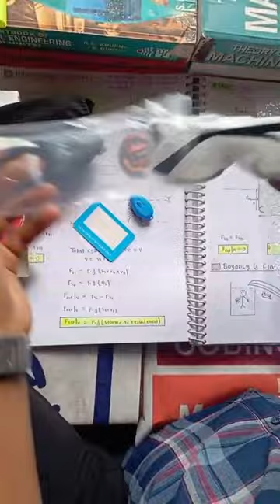PW Nazariya Blue Light Blocking Glass Unboxing 📦